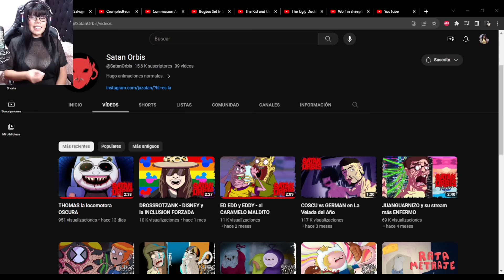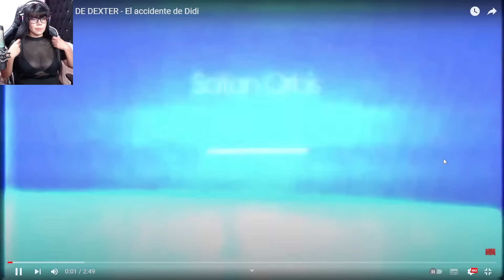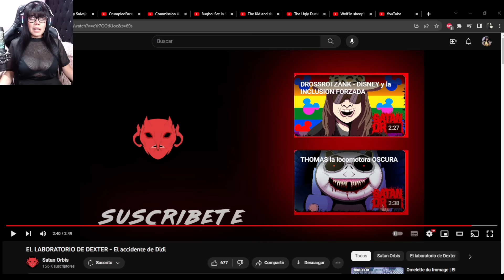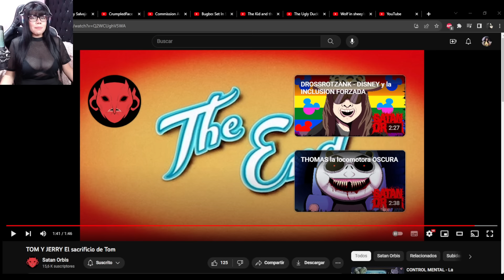Estas Animaciones DESTRUIRAN TU INFANCIA! Pte. 2